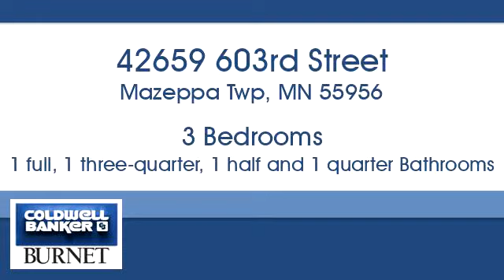Homes for sale - 42659 603rd Street, Mazeppa Twp, MN 55956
Bedrooms: 3
Bathrooms: 1 full, 1 three-quarter, 1 half and 1 quarter
Square Feet: 2440
Price: $565,000

For more information about this property, please contact Daniel Wagner at or . You can also text 5380218 to 67299.

7550 France Ave. S